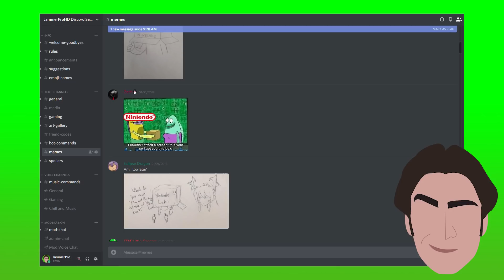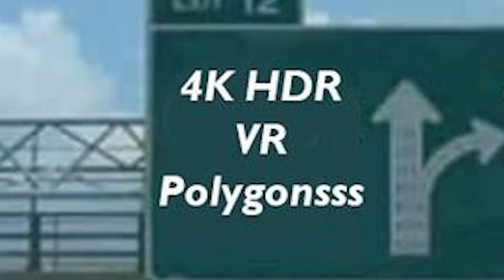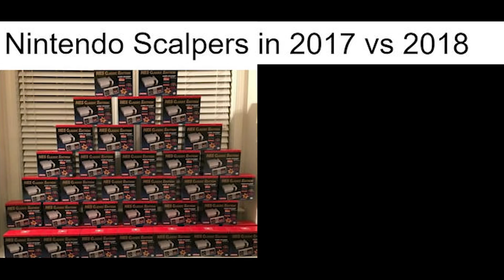The BEST Nintendo Labo MEMES!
The greatest thing to come out of the Nintendo Labo announcement is of course the MEMES! In this video we review and go over the Nintendo Labo memes submitted by you guys. Cardboard memes, Nintnedo memes, Switch memes...too many memes!!